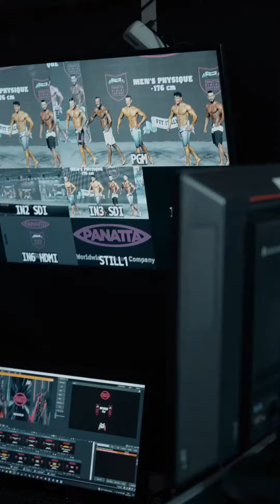PANATTA RIMINI CONTEST | @RiminiWellness 2023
100% Made in Italy
Discover more